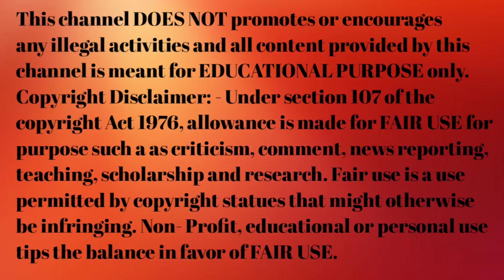Boy/Girl प्रेगनेंसी में टांगों में ऐठन,झनझनाहट क्यों होती है? Pregnancy Mein Janghon Mein Dard Hona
Topic cover- 👇👇

pregnancy mein Jango Mein Dard kyon Hota Hai pregnancy mein Jango Mein Dard hona
pregnancy mein tangon mein jhanjhanahat hona pregnancy mein tangon mein Dard hone per kya karna chahie
legs Problem in pregnancy
 legs pain problem during pregnancy
 legs cramps in pregnancy
 legs cramps in during pregnancy

pregnancytips